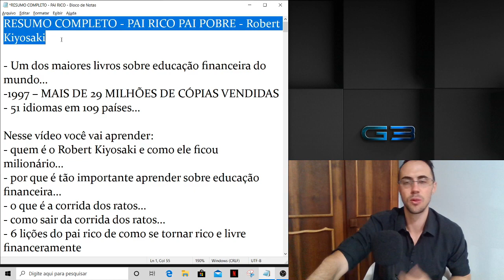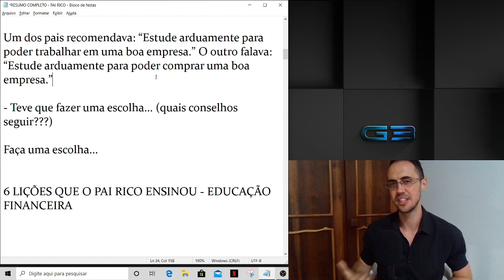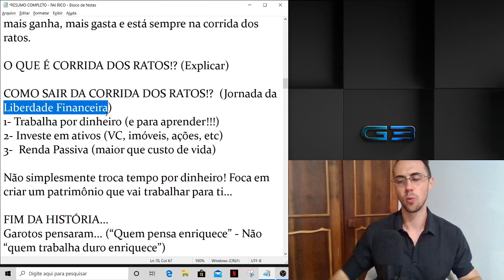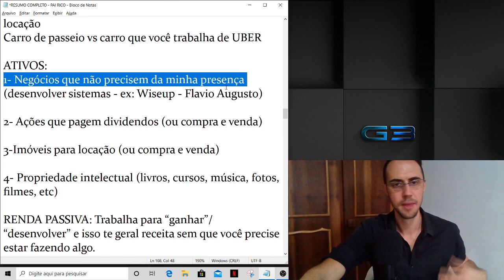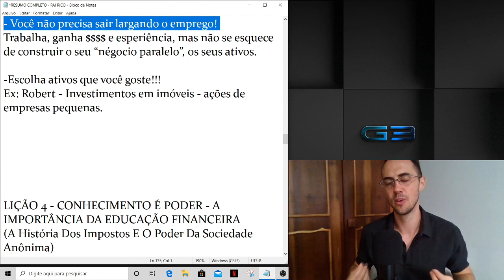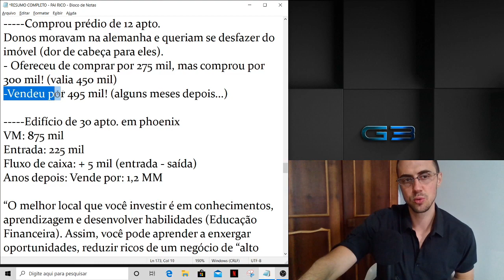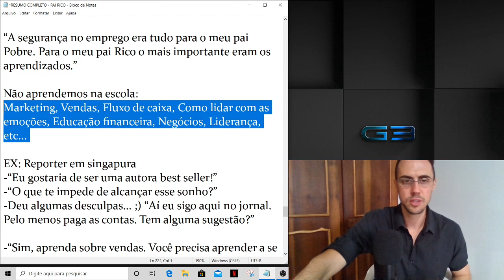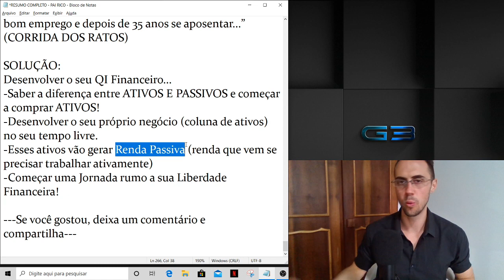PAI RICO PAI POBRE | ROBERT KIYOSAKI | 6 LIÇÕES DO PAI RICO PARA ALCANÇAR LIBERDADE FINANCEIRA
No vídeo de hoje você vai descobrir quais são as 6 lições que o pai rico deu para o Robert Kiyiosaki sobre como ficar rico e atingir sua liberdade financeira!  Esse aqui é o meu "resumo completo" oficial deste livro.
Pai Rico Pai Pobre, foi dos livros que mais impactou a minha vida no assunto finanças, carreiras, se tornar um investir, começar meu canal no youtube...
E eu acredito fortemente que ele pode impactar a sua vida também... Foi por isso que decidi fazer esse vídeo mais completo falando deste 6 lições que o Pai Rico passou para o Robert ao longo de alguns anos.
- Um dos maiores livros sobre educação financeira do mundo... Escrito em 997 – MAIS DE 29 MILHÕES DE CÓPIAS VENDIDAS - traduzido para 51 idiomas em 109 países...

Nesse vídeo você vai aprender:
- quem é o Robert Kiyosaki e como ele ficou milionário...
- por que é tão importante aprender sobre educação financeira...
- o que é a corrida dos ratos...
- como sair da corrida dos ratos...
- 6 lições do pai rico de como se tornar rico e livre financeramente
-vai descobrir a diferença entre ativos e passivos...

 Então, sem mais delongas, vamos ao vídeo!

Empreendedor, investidor, vendedor, palestrante e escritor... Começou a aprender sobre educação financeira os 9 anos e atingiu sua liberdade financeira os 47 anos. Jornada!

Um dos pais dizia: “O amor ao dinheiro é a raiz de todo mal.” O outro: “A falta de dinheiro é a raiz de todo mal.”
Um pai costumava falar “Não dá para comprar isso”. O outro proibia o uso dessas palavras. Insistia em que eu falasse: “O que posso fazer para comprar isso?”
Um dos pais recomendava: “Estude arduamente para poder trabalhar em uma boa empresa.” O outro falava: “Estude arduamente para poder comprar uma boa empresa.”
- Teve que fazer uma escolha... (quais conselhos seguir???)

6 LIÇÕES QUE O PAI RICO ENSINOU - EDUCAÇÃO FINANCEIRA
LIÇÃO 1 - OS RICOS NÃO TRABALHAM POR DINHEIRO
"Os pobres e classe média trabalham por dinheiro. Já os ricos, eles fazem o dinheiro trabalhar por eles!”
O QUE É CORRIDA DOS RATOS!? (Explicar)
COMO SAIR DA CORRIDA DOS RATOS!?  (Jornada da Liberdade Financeira)
1- Trabalha por dinheiro (e para aprender!!!)
2- Investe em ativos (VC, imóveis, ações, etc)
3-  Renda Passiva (maior que custo de vida)
Não simplesmente troca tempo por dinheiro! Foca em criar um patrimônio que vai trabalhar para ti...

LIÇÃO 02: A DIFERÊNÇA ENTRE ATIVOS E PASSIVOS - SE QUER FICAR FICO, COMPRE ATIVOS!!!
“Os ricos compram ativos, as pessoas pobre compram passivos e a classe média compra passivos achando que são ativos.”

LIÇÃO 3 - CUIDE DE SEUS PRÓPRIO NEGÓCIOS! DESENVOLVA SUA COLUNA DE ATIVOS...
Mc donalds - Ray Kroc:
No bar: “Qual é o meu negócio?”
“Franquia de hamburger, dammm!”
“Não, meu negócio de verdade é. ”

LIÇÃO 4 - CONHECIMENTO É PODER - A IMPORTÂNCIA DA EDUCAÇÃO FINANCEIRA
(A História Dos Impostos E O Poder Da Sociedade Anônima)

- No colégio você só ouve: “estuda muito, consegue um bom emprego, trabalha por 30 anos e se aposenta.”
- Para construir um prédio precisa de fundações sólidas... Para ficar rico também, é a sua educação financeira.
- QI Financeiro
1- Contabilidade (Saber ler os números/gerenciar orçamento)
2- Investimentos (Fazer dinheiro, com dinheiro)
3- Entender os mercado (Oferta e demanda)
4- Entender as Leis (Impostos, benefícios fiscais)

LIÇÃO 5 - OS RICOS INVENTAM DINHEIRO
- “A mente é o ativo mais importante que temos. Se treinamos ela bem, podemos produzir uma enorme riqueza em instantes!”

LIÇÃO 6 - TRABALHE PARA APRENDER - NÃO TRABALHE PELO DINHEIRO
“A segurança no emprego era tudo para o meu pai Pobre. Para o meu pai Rico o mais importante eram os aprendizados.”